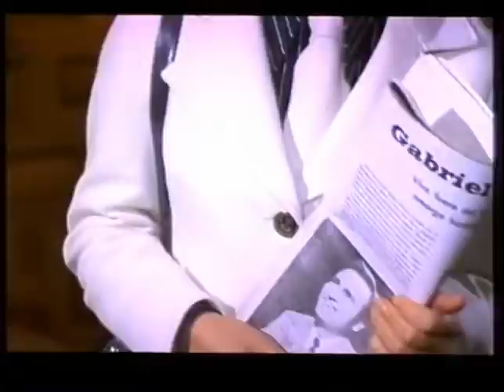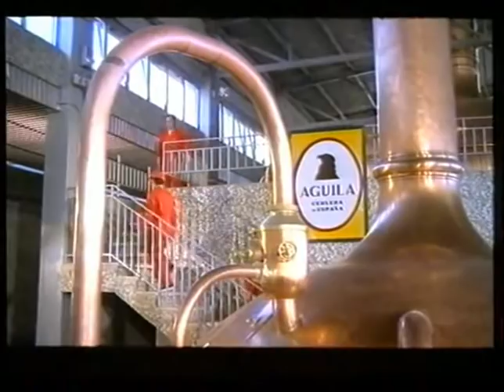manolo escobar entre dos amores 1972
Entre dos amores Manolo Escobar